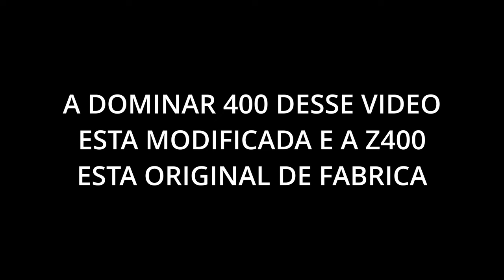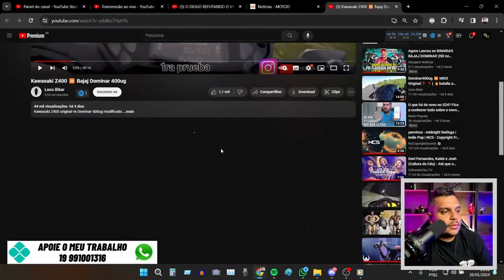AGORA LASCOU DOMINAR 400 vs Z400 TOP SPEED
🚨Loja da YAMAHA Tenta TIRAR VANTAGEM na R15 2024

✅Haya Creations✅
Film Maker
✅Vulcan Radical Store✅
Endereçõ: Rua Marquês do Herval, 95 - Centro
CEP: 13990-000